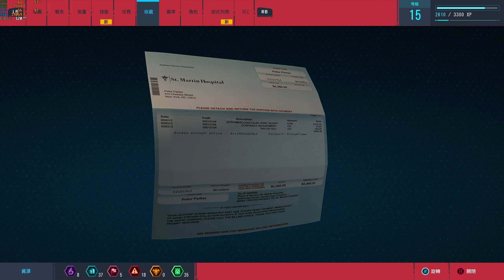甜蜜的家 借宿一宵 黑貓 Marvel’s Spider-Man Remastered 漫威蜘蛛人 重製版 (PC) 1440p Max./RTX/DLSS Part 16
RTX ON (Ray Tracing), Max. Settings with DLSS (Quality) in 1440p

Desktop PC Spec:
CPU: 12th Gen Intel Core i7-12700F
RAM: 32GB (16GB x2) DDR4 3200MHz
GPU: PNY GeForce RTX 3070 Ti (8GB GDDR6X VRAM)
SSD M2 4.0: MSI SPATIUM M470 1TB